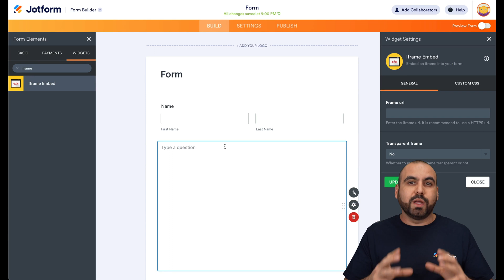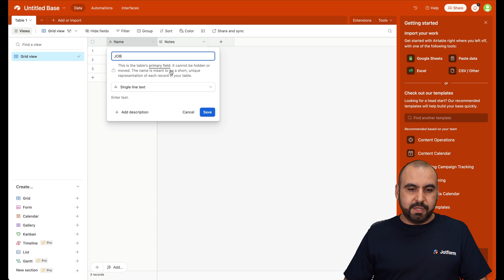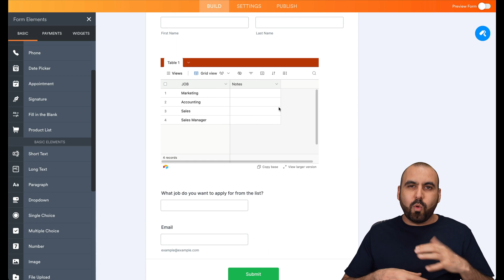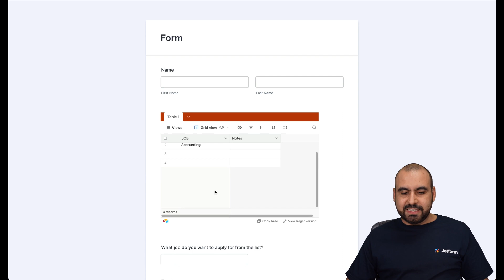How to Embed an Airtable on Jotform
Airtable is a useful online tool that lets your company manage important business processes and data. Check out this helpful video from Jotform to learn how to embed an Airtable directly into your forms.
LINKS & RESOURCES
👋 ABOUT JOTFORM
Hi, we're Jotform, a full-featured online forms platform that makes it easy to create robust forms and collect important data. Check us out
00:00 Introduction
00:14 Create a Form
00:40 Add Iframe Widget to the Form
00:55 Go to the Airtable Account
01:01 Create a New Base
01:50 Copy the Embed Code
02:02 Paste the Code to Jotform
02:18 Add More Basic Elements to the Form
02:37 Open the Form in a New Tab
02:59 Make Changes in the Airtable
03:46 Subscribe to Jotform